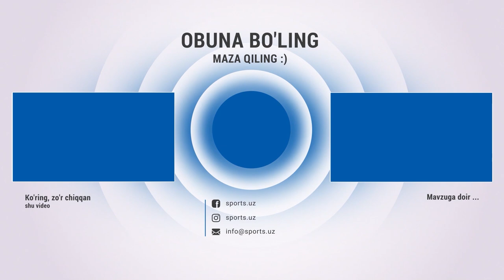Buxoro - Surxon 1:1. Gollar va xavfli vaziyatlar Highlights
Навбахор,Navbahor,Paxtakor,surxon,buxoro,surxon buxoro live,энг сўнгги футбол янгиликлари,узбек спорт янгиликлари,европа ва марказий осиё чемпионатлари,бугинги футбол уйинлари,buhoro surxon,Buxoro - Surxon,Gollar,xavfli